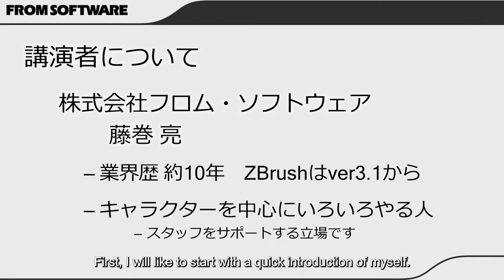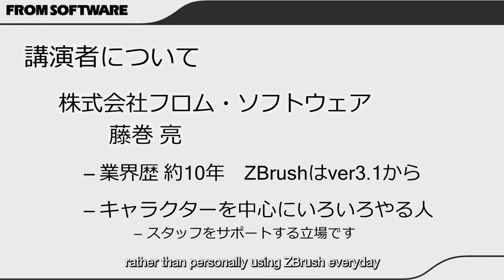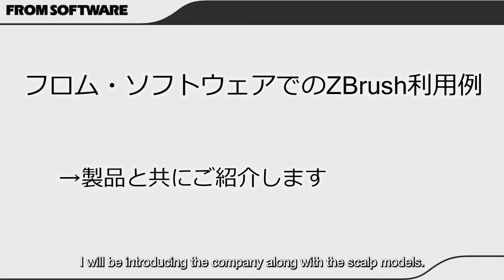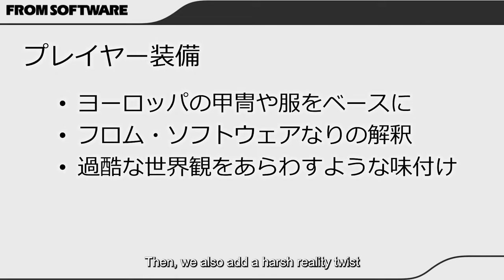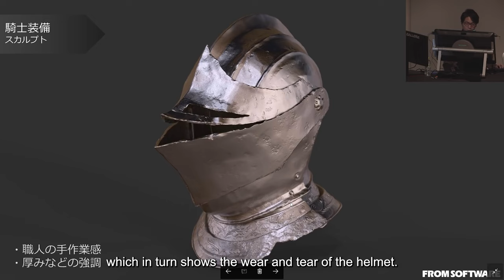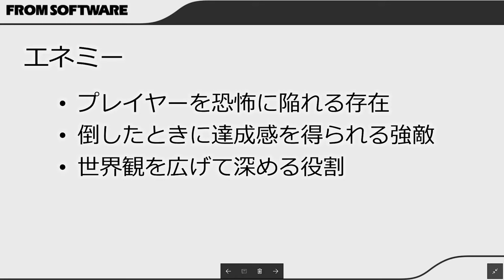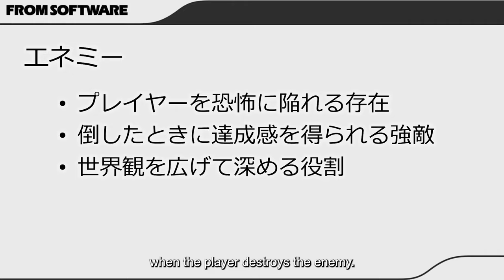ZBrushMerge 2019 FromSoftware Presentation | (Full HD w/ English subtitles reupload)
This is a reupload to preserve original
video quality and archive the video.

 In this video, we delve into the fascinating world of From Software's game development process, focusing on the intricate 3D model sculpting and creation using ZBrush. From Software has astounded gamers with their masterfully crafted titles like "Dark Souls," "Elden Ring," "Demon's Souls," "Sekiro," and many more.

Join us as we explore the artistic journey of From Software's talented team, uncovering their meticulous approach to character and environment design. Through detailed discussions and visual demonstrations, we provide insights into the techniques and tools used by the developers to bring their imaginative visions to life.

Discover the secrets behind From Software's breathtaking character designs, from the menacing bosses that haunt players' nightmares to the heroic protagonists that embody resilience and determination. We examine the intricacies of sculpting with ZBrush, showcasing the software's powerful capabilities in creating highly detailed and lifelike models.

But it doesn't stop there! We also delve into the creation of atmospheric environments that players traverse throughout these captivating games. Witness how From Software's team meticulously sculpts intricate landscapes, eerie dungeons, and breathtaking vistas using ZBrush, infusing each location with a sense of wonder and foreboding.

As we explore From Software's game development journey, we discuss the evolution of their artistic style and the challenges they face in crafting immersive worlds. From the gloomy and gothic settings of "Dark Souls" to the highly anticipated open-world of "Elden Ring," we showcase the studio's commitment to pushing the boundaries of visual storytelling and gameplay.

Whether you're an aspiring game developer, a fan of From Software's games, or simply curious about the creative process, this video is a treasure trove of knowledge and inspiration. Immerse yourself in the world of ZBrush and witness the magic unfold as From Software's vision transforms into unforgettable gaming experiences.

Join us as we celebrate the artistry and craftsmanship behind From Software's games and unravel the secrets of their 3D model sculpting with ZBrush. Get ready to be captivated by the intersection of technology and creativity!